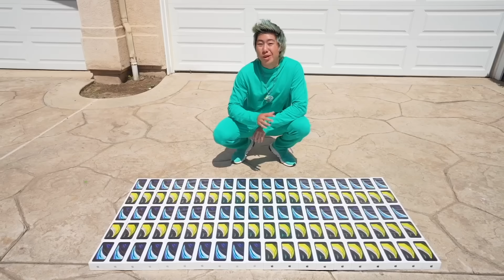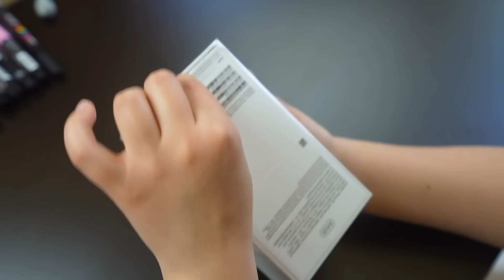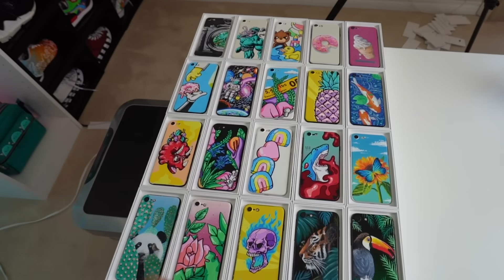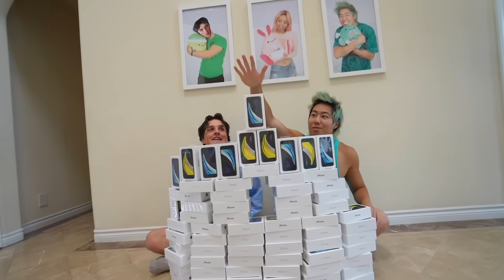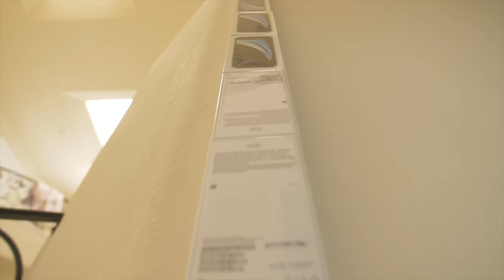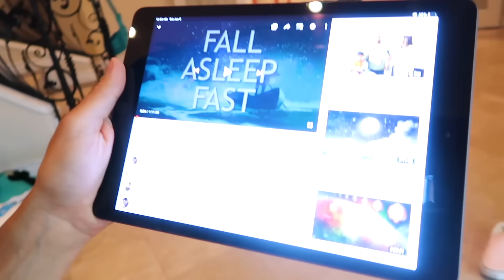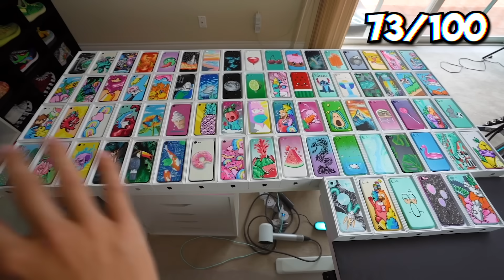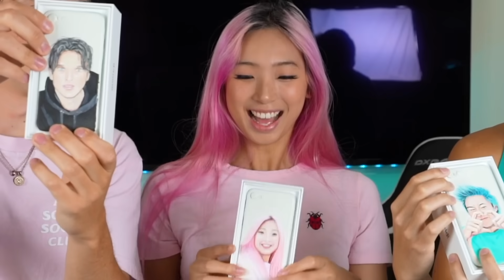I Customized 100 iPhones, Then Gave Them To People In Need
We literally bought 100 iPhones, customized them, then gave them away to people who really needed them!